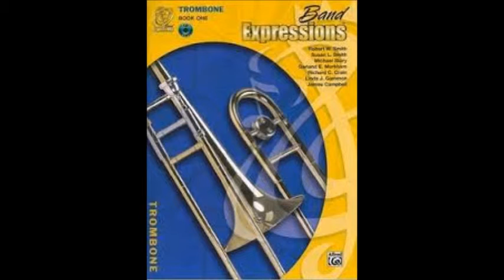Trombone Method 111-120 of Band Expressions Book 1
111. Back to Home
112. Getting Even
113. Cuco Cucu
114. Cielito Lindo
115. Building the Long Tone
116.Eighth Rest Workout
117. Mi Caballo Blanco
118. Rest on the Beat
119. El Juego Chirimbolo
120. Relay Game